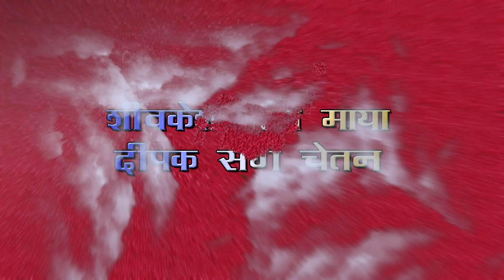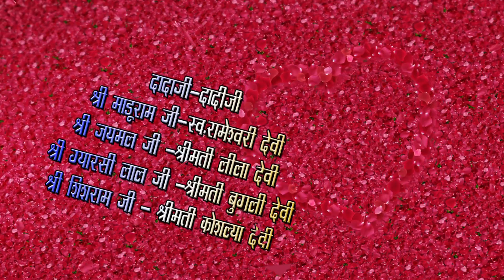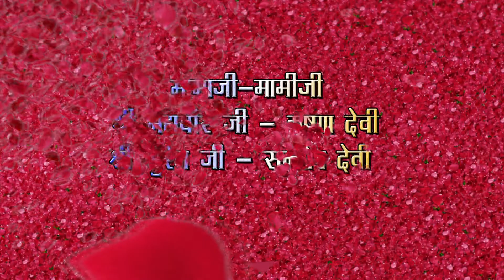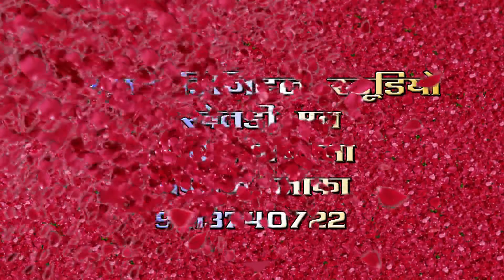Manish Lakha wedding title song